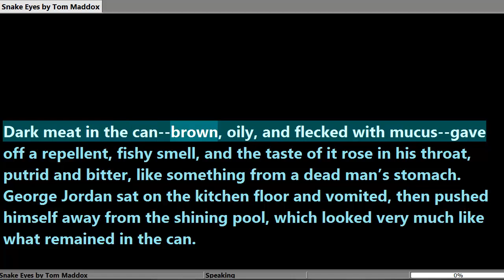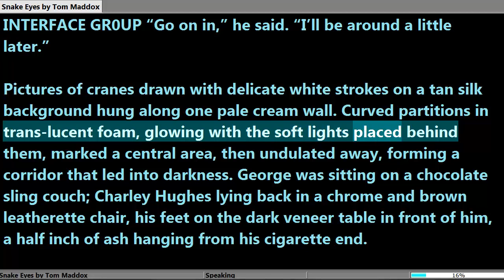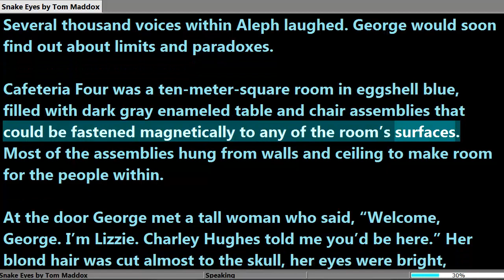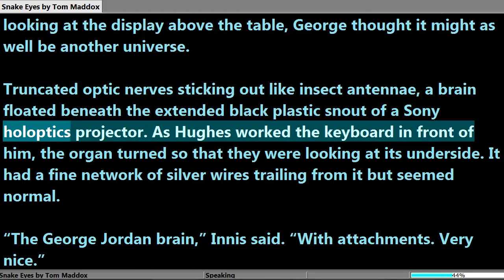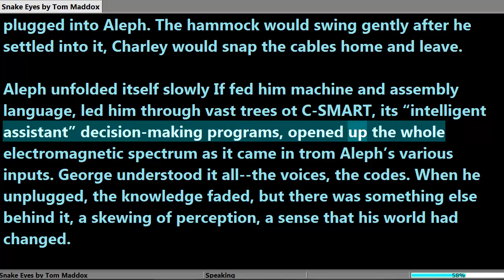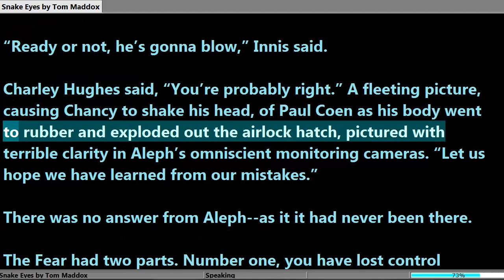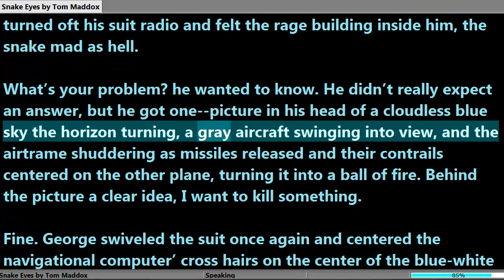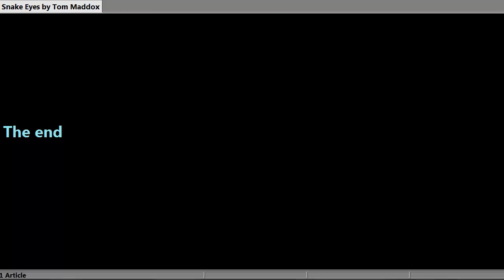Snake Eyes by Tom Maddox ( Full Audiobook )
Full on cyberpunk short about a guy whose higher thought processes become involved in a conflict of interest with his brain stem. And you thought hangovers were bad.

To view a copy of this license, visit http:--creativecommons.org-licenses-by-nd-nc-1.0- or send a letter to Creative Commons, 559 Nathan Abbott Way, Stanford, California 94305, USA.